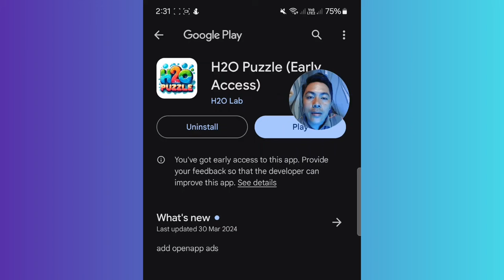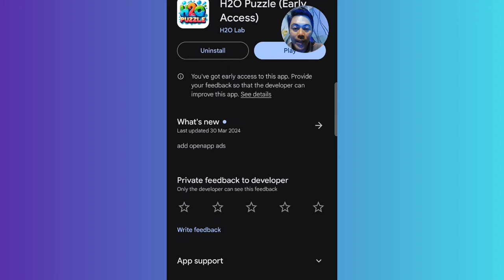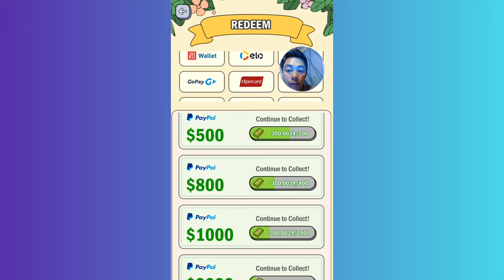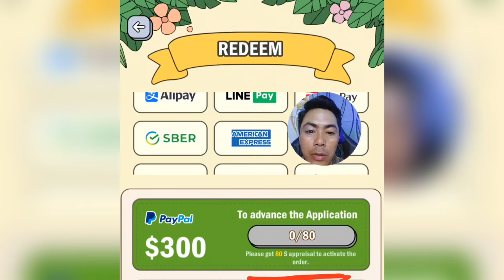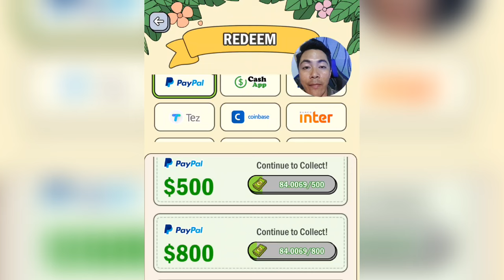H20 PUZZLE CASHOUT:NEW PAYING APP?(PUZZLE GAME TO EARN)LIVE PAYOUT|LEGIT OR FAKE?!makemoneyonline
100%FREE TO PLAY

LETS REVIEW..

1.You can also earn money by entering my invitation code VQ4MUH to get free 1,000 points.

2. I'm earning real cash from Lovely Pet, the HIGH PAYING Reward App! You can also earn money by entering my invitation code CQADAK to get free 1,000 points.

3. I'm earning real cash in Collect em All! Download from Google Play to win big reward!

Paymath Legit
Tru palawan Pawnshop
Gcash Payment
Payoneer
Cashout Gcash
FreeGcash

How To
How
legit free
earning app
 earn money